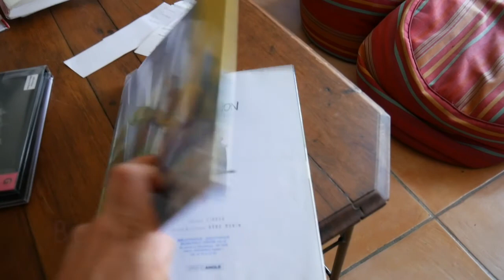Morando com francêses! - morar e viver em colocation (dividir apartamento)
Minha casa na França! Uma visita da minha casa, meu quarto, meu jardim pra vocês! Descubra como é a casa de um (ou 4) francês (es)! Eu moro em colocation, divido casa com mais 3 pessoas. Curiosidades francesas em cada peça da minha casa. Vem fazer um tour comigo!

Musica do canal : Flowing Life do grupo francês Black Snail
Esse grupo de jazz fusion colou o cd inteiro a disposiçao no youtube, aqui ta o link:
Ou você pode também achar no Spotify e outras plataformas musicais.